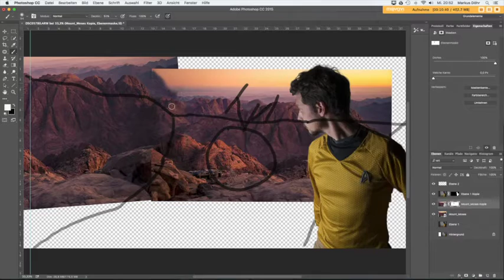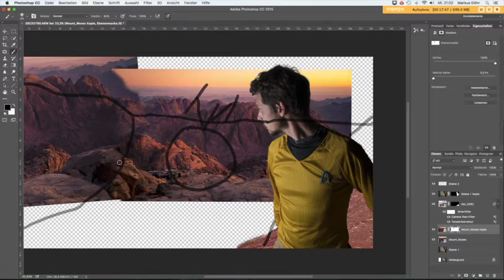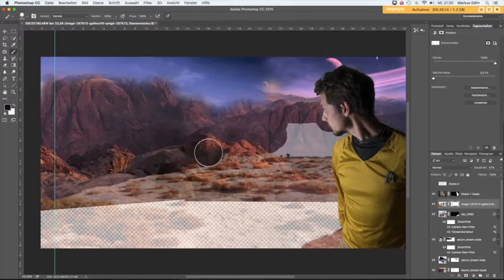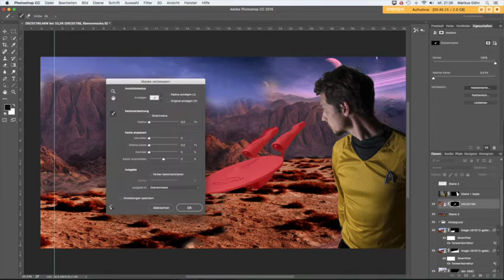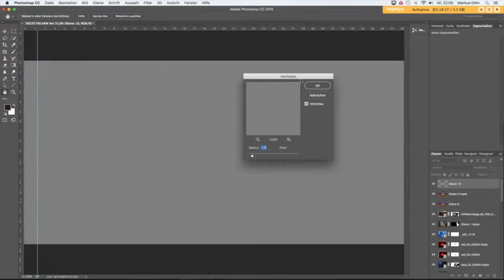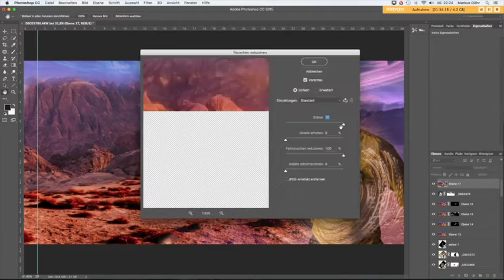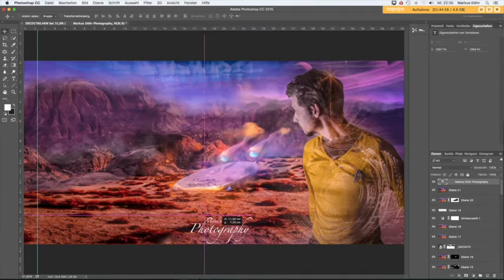Star trek Composing